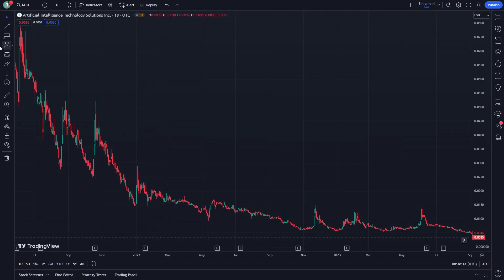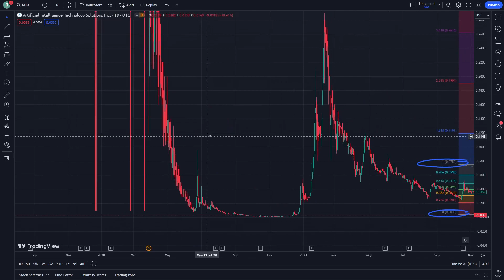AITX Stock Price Prediction News Today 9 January - Artificial Intelligence Tech Solutns